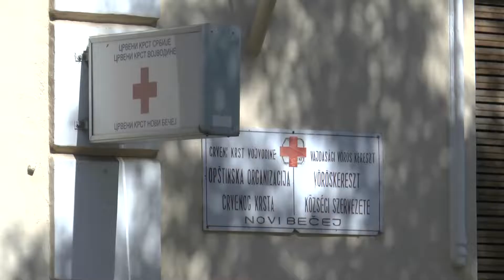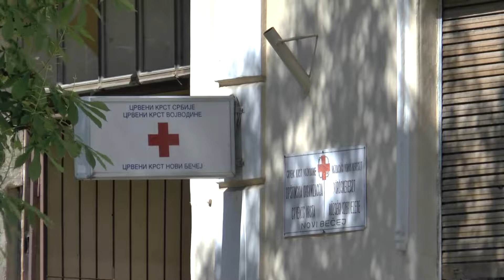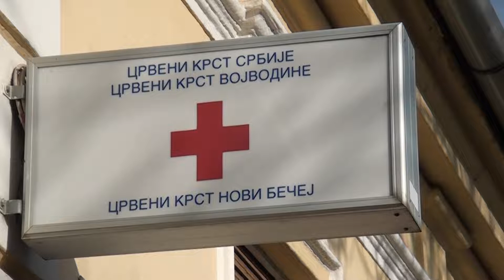Dvema meštankama opštine Novi Bečej potrebna pomoć za lečenje